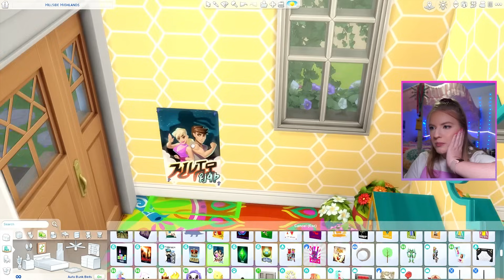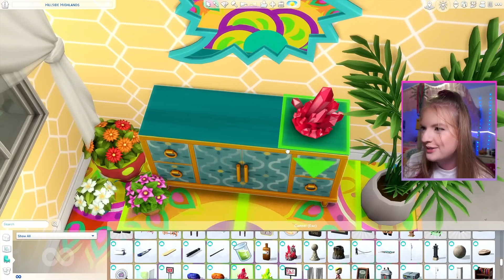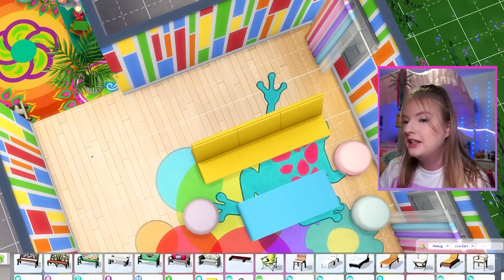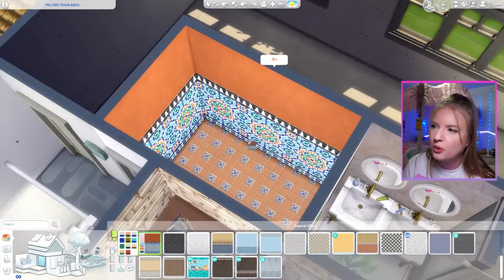each room is a different pack, but i can't use that pack??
making a cottage without cottage living? a spa without spa day? this sims 4 build challenge is WILD and might be my hardest ever...

welcome back to another sims 4 build challenge everyone!! in today's video we are building a house in the sims 4 but every room is a different pack i CANNOT use. this confused me at first too but basically we have to capture the vibes of the pack we roll and make it look like we used it... without ACTUALLY using anything from that pack!!

GALLERY: sarahkendalll

SIMPLY CLICKING ONCE A DAY SUPPORTS PALESTINE